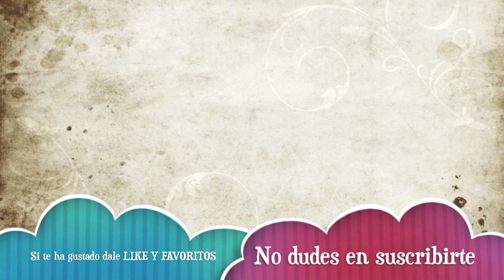PERO SALTA!! - Unfair Platformer